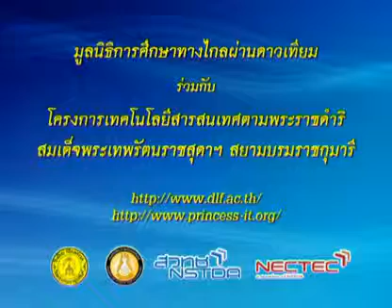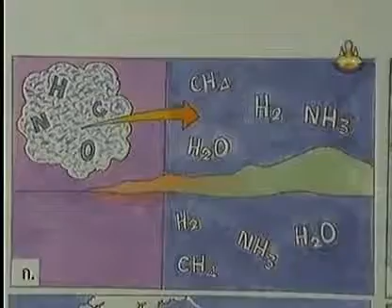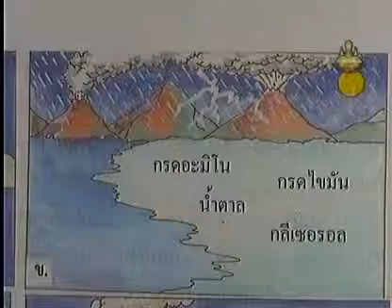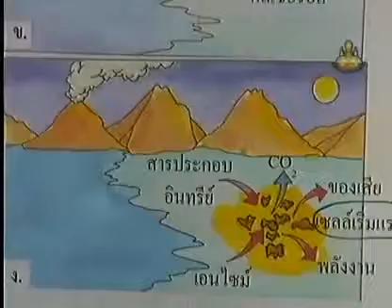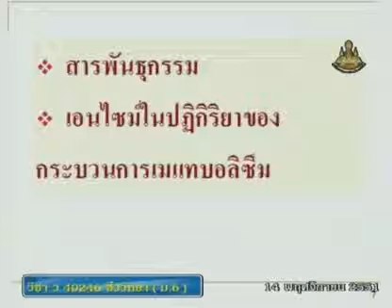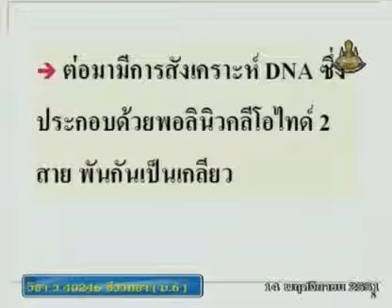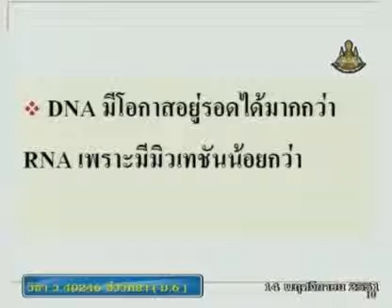178 51biM6 064Ah biologym 6 ชีววิทยาม 6